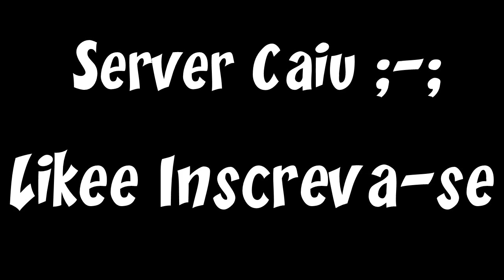InfesTaTion - Sobrevivendo ao ataque Dos Berradores:Clearview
Gravado Durante o Loot
 do Pessoal

LIKE + FAVORITO

-Gameplay de Infestation